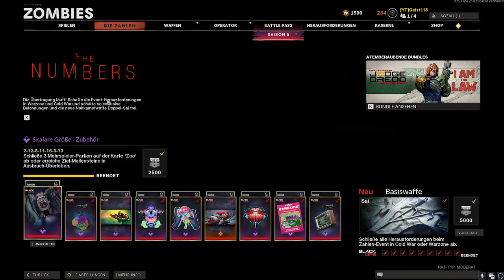Firebase Z | 1. Tür überspringen in Runde 1 | Black Ops Cold War Zombies Season 5 *German*